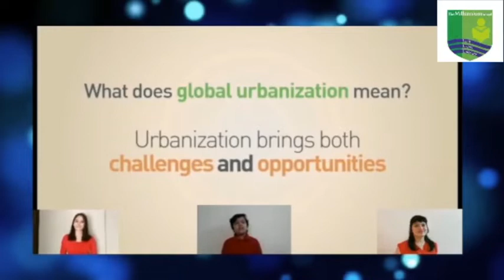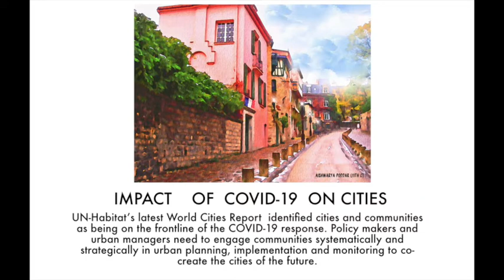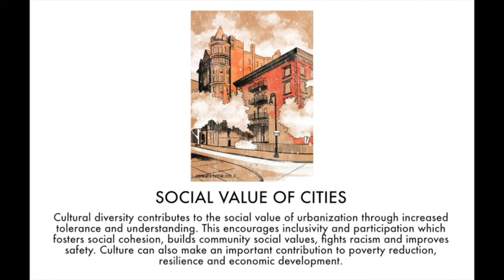World City day